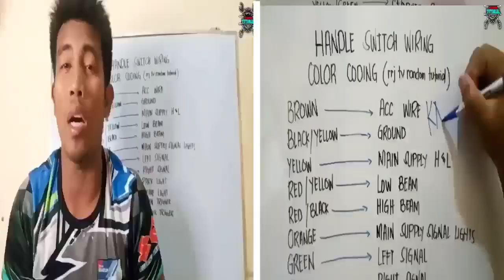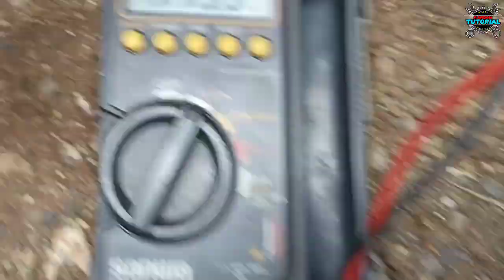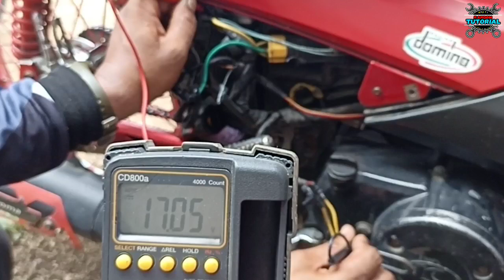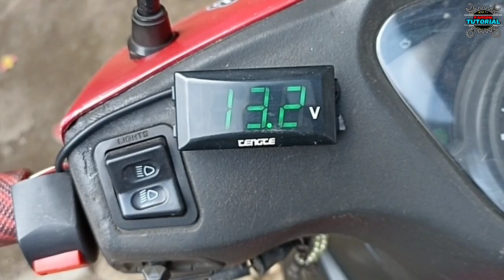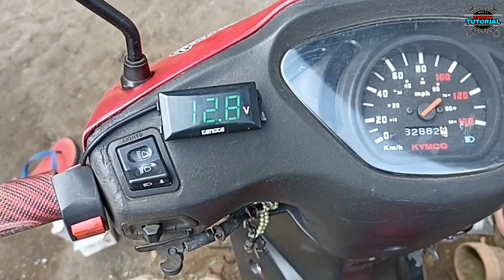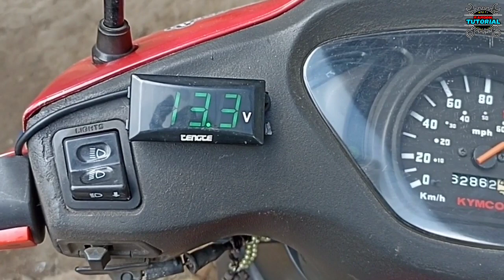Kymco 110 / Wave style,,Wiring problem minsan overcharge minsan naman lobat ang battery /Bakit kaya?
Kymco 110/Wave style
Pabago bago ang suply ng kuryente
Tapos isa pa nalolobat ang battery

Paano ba ayusin ang ganitong problema sa ating mga motor.